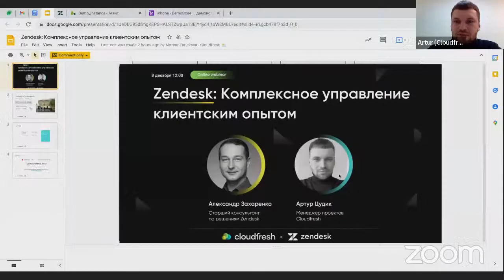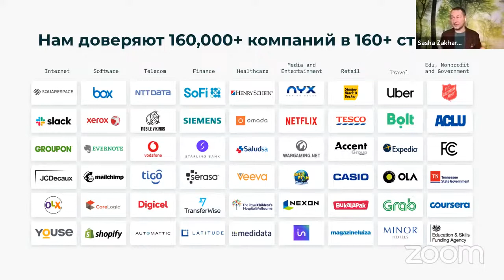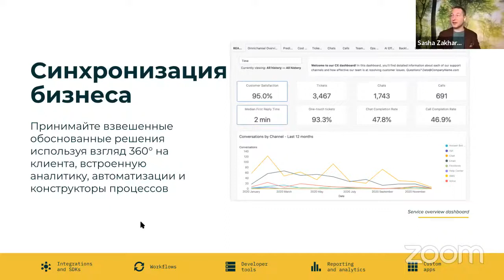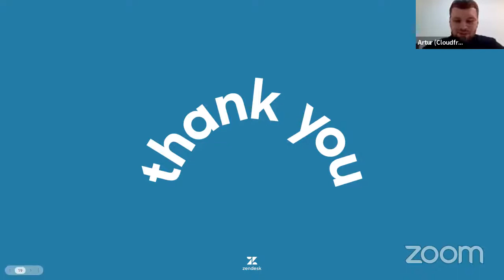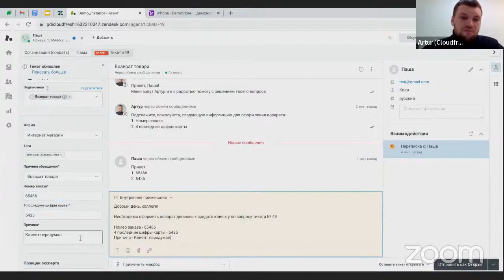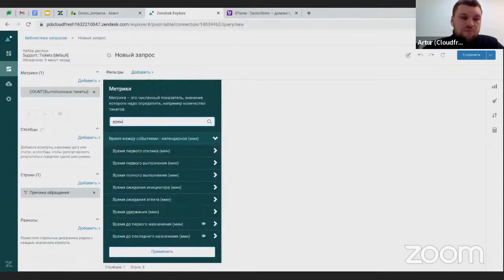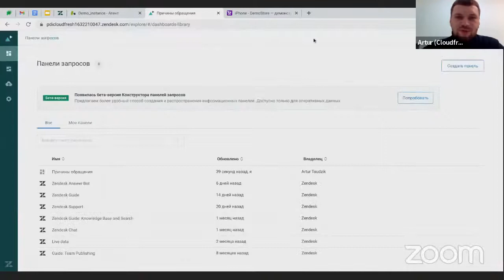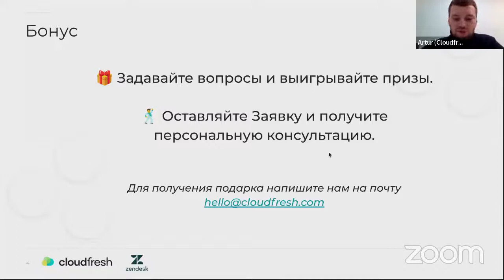Zendesk: Комплексное управление клиентским опытом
Узнайте первыми:
— как предоставлять клиентам вашего бизнеса первоклассное обслуживание;
— о технологиях клиентского сервиса;
— как внедрить support-отдел в e-commerce;
— как работать с аналитикой;
— как создавать с отчетами.